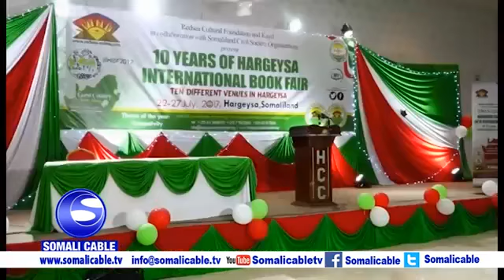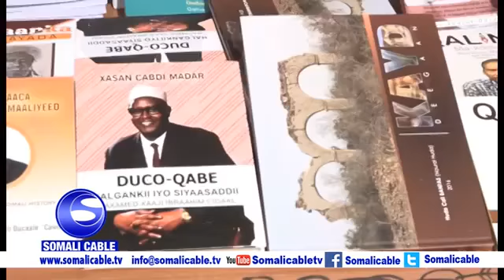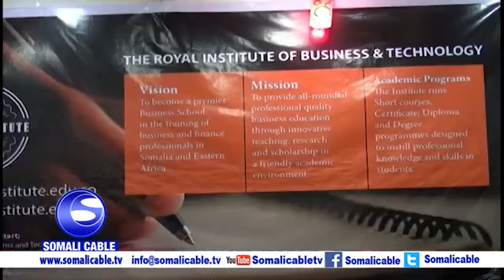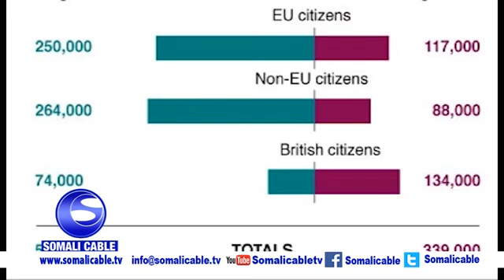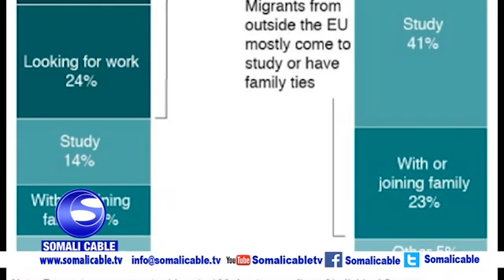WARARKII UGU XIISAHA BADNA EE CAWA SOO DHACAY IYO DOWLADA SOMALIYA OO MAXABISTA HINDIYA SOO DAASAY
WARSID TV
MAHADSANID